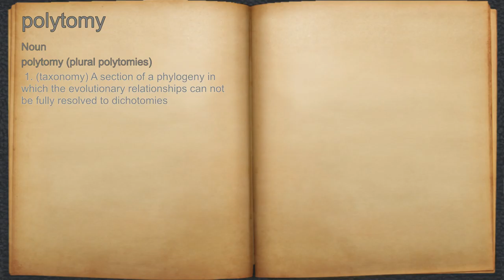What does polytomy mean?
A spoken definition of polytomy.

Intro Sound:
Typewriter - Tamskp